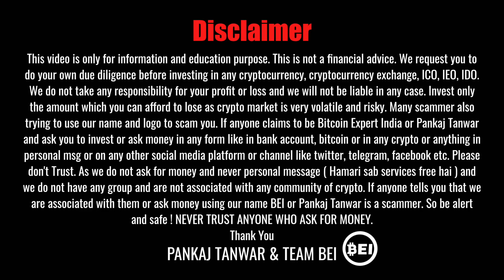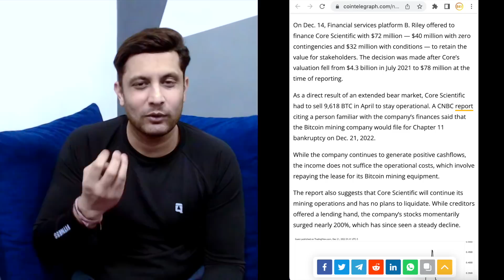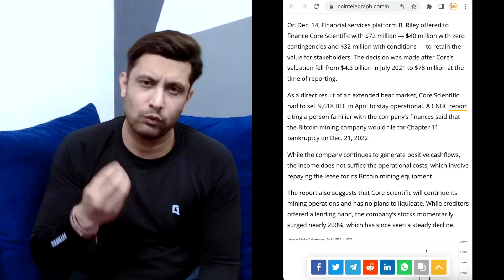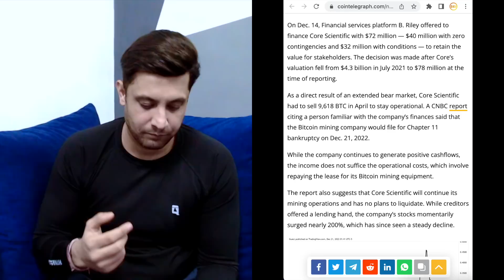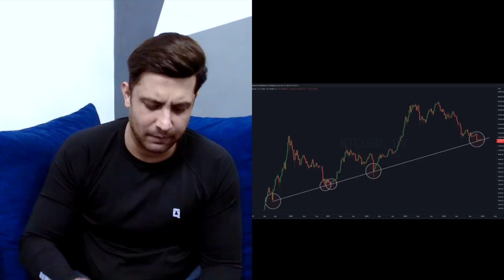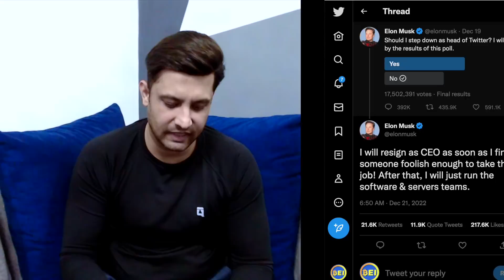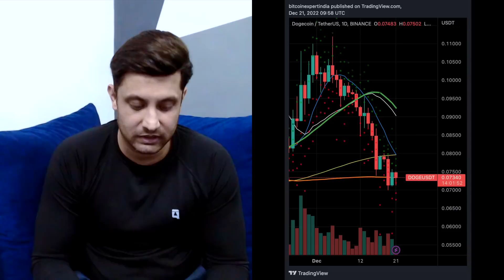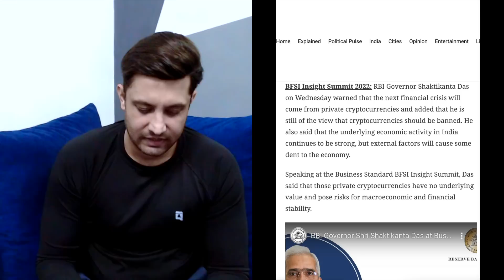CRYPTO EXCHANGES के बाद, अब MINERS हो रहे BANKRUPT, ये CRART दे रहा उम्मीद | BAN CRYPTO RBI GOVERNOR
In this video, We will share latest update on crypto market and also talk about bitcoin and crypto market future and also share latest update on crypto in India and by RBI Governor and more.